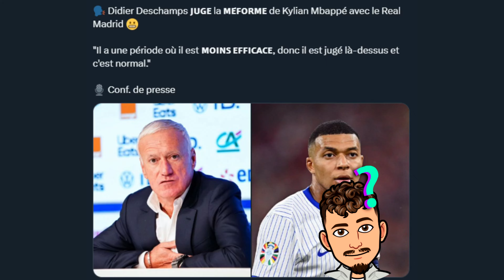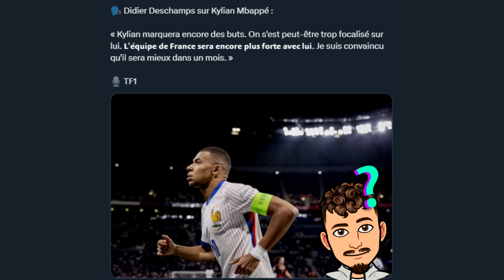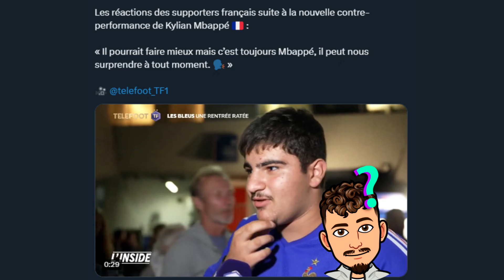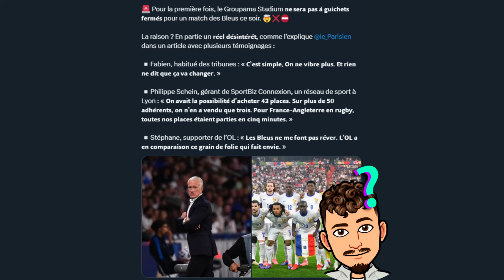Mbappé ne fait plus l'unanimité ?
Dans cette vidéo on parle de l'actu de l'Equipe de France avec une déclaration de Deschamps sur Mbappé qui traverse une période très compliqué !